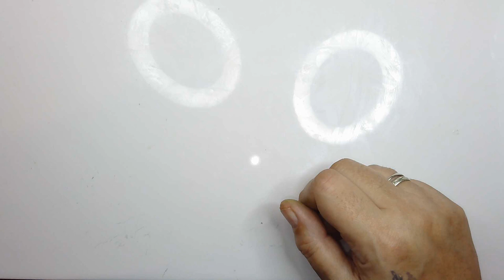Faux malachite slab, with necklace tutorial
This is my take on a faux malachite slab.

Things you will need along side basic clay tools:
*  Clay as shown in tutorial
*  Ruler
*  Cutters
*  Lace
*  Resin
*  Findings